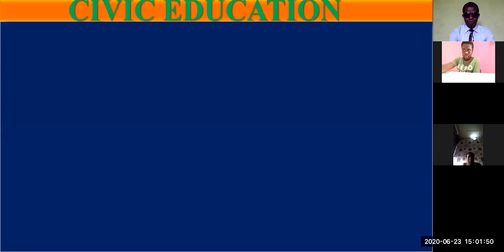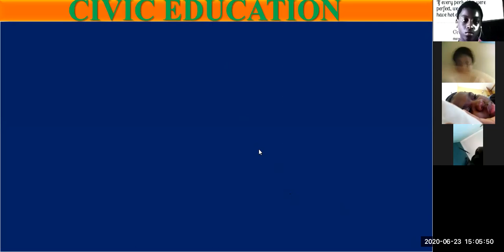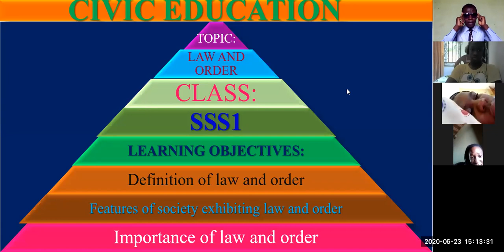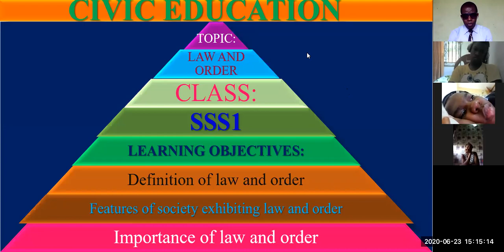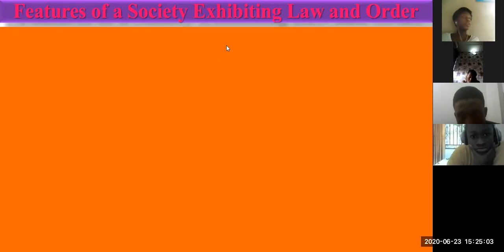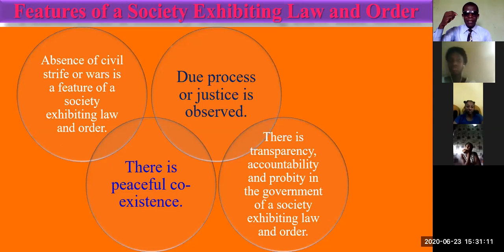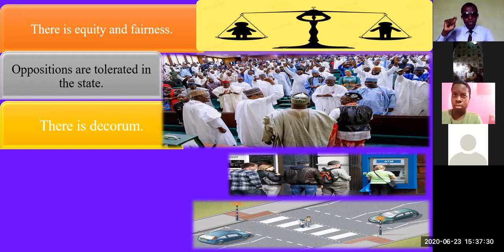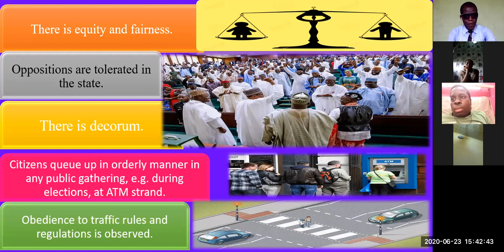CIVIC EDUCATION: LAW AND ORDER PART 1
This part deals with meaning of law, orderliness, the relationship between law and orderliness and features of a society exhibiting law and order.